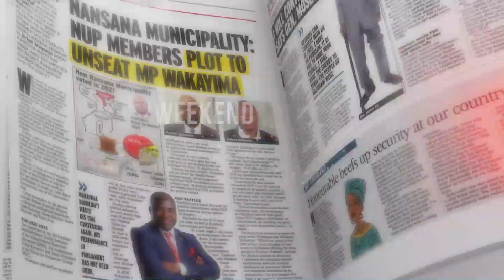Get Spotlight In the New Vision July 06-07, 2024